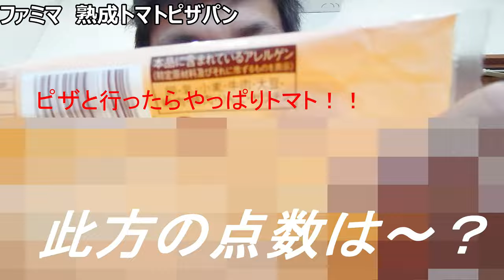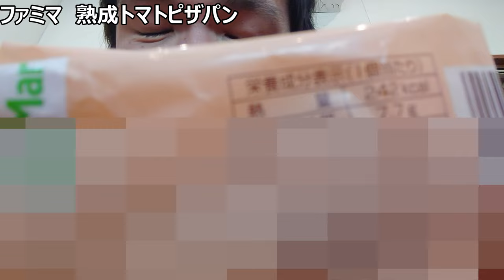ファミリーマート 熟成トマトピザパンのトマトの酸味が凄い！！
「完熟になると酸味も？」
トマトの酸味でさっぱり出来る、
ピザパンがコンビニにあったら、
あなたも食べたいと思いますか？